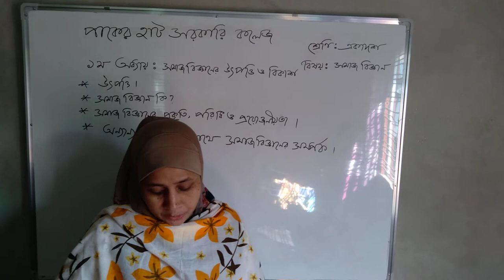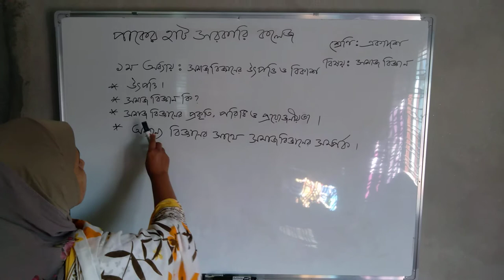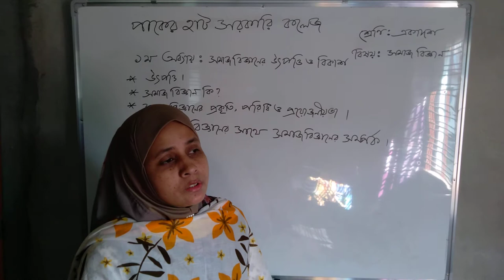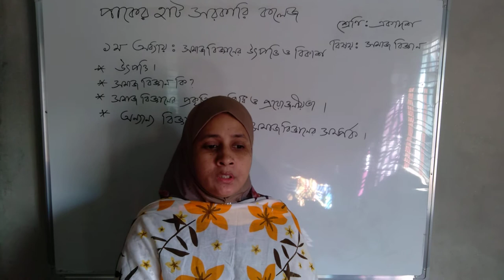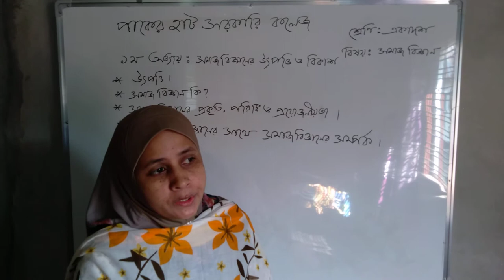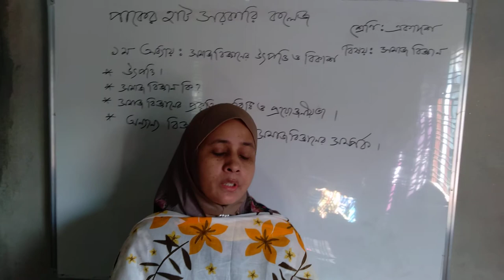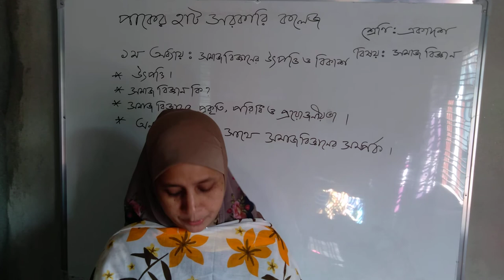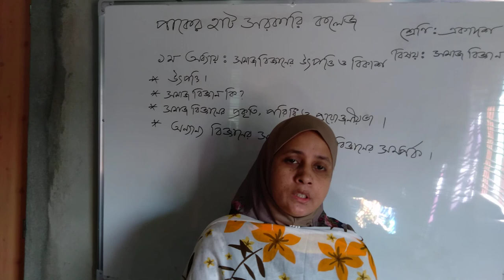22 October 2020